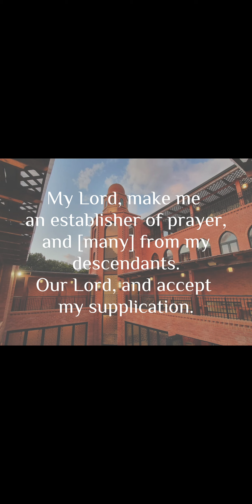ML Zubair Ismail Jumuah 11 Dhul-Hijjah 1444 Masjid al Shuhada The dua of Ebrahim عليه السلام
ML Zubair Ismail
Jumuah 11 Dhul-Hijjah 1444
Masjid al Shuhada
The dua of Ebrahim عليه السلام